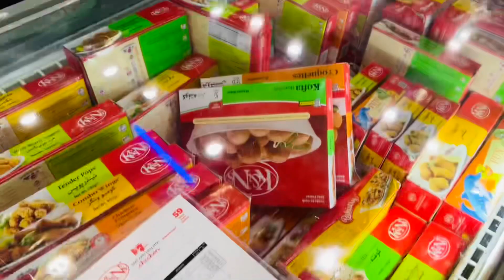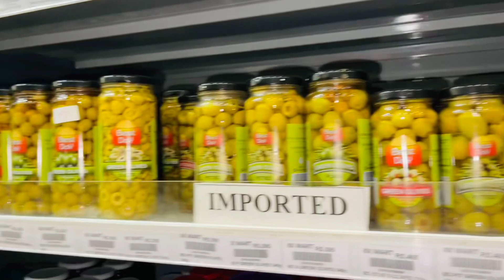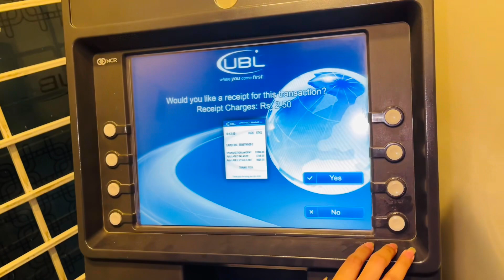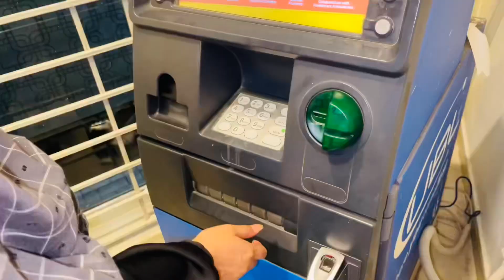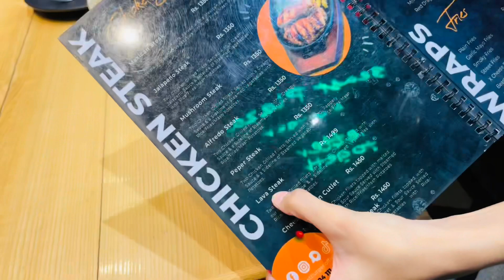Atm m pesy ni or order krdia 😲|kia hum sirf khana khaty rehty hen ? 😂vlog breakfast & dinner